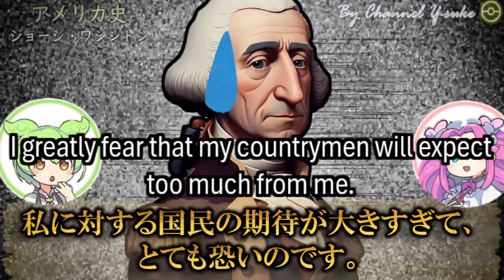アメリカ史☆支持されすぎたワシントン 【ずんだもん】【大学受験】【世界史】【アメリカ大統領選挙】【早慶】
歴代の大統領に注目して、アメリカの歴史をふりかえっていくシリーズです。
知識の整理にご活用ください！